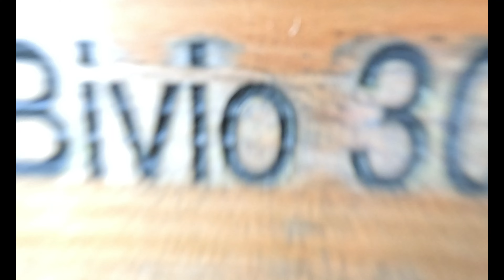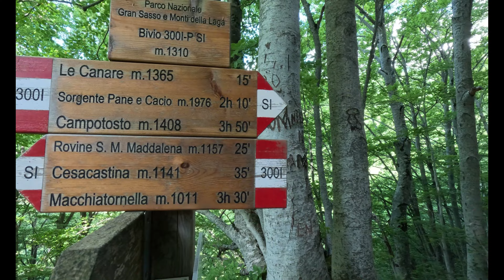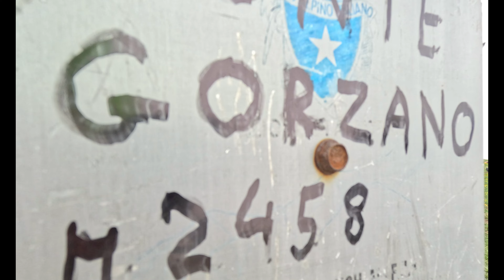Cento Fonti e Monte GORZANO - Trekking ad Anello tra i Monti della Laga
Uno dei percorsi più suggestivi dei Monti della Laga, raggiungere la vetta del Monte Gorzano (2.458 metri), il più alto monte della catena dei Monti della Laga e del Lazio, percorrendo la Vallata delle Cento Cascate. Nome che deriva dalle circa “cento cascatelle”, formate dal torrente Fosso dell’Acero nella discesa tra faggi e fiori selvatici. L’itinerario parte parcheggiando l’auto a circa 3 chilometri dal paese di Cesacastina, piccola frazione del comune di Crognaleto, sulla strada sterrata dove c’è uno slargo con una sbarra e un cartello segnaletico del Parco Nazionale.
Dopo circa 15’ ad un bivio, si intraprende la carrareccia sulla destra (segnavia n.300 del Sentiero Italia). Si superano i resti di quella che era la chiesa di Santa Maria Maddalena (1.179 mt).  Si arriva ad una costruzione dell’Enel ben visibile dietro la quale si inerpica il sentiero. Si entra nella faggeta, che si lascia attraversando una radura per poi riprenderla successivamente. Da questo punto la salita costeggia il corso del Fosso dell’Acero e si incontrano alcune delle “Cento Cascate”. Continuando a salire si raggiunge Fonte Mercurio (1.760 mt). Si giunge ad un bivio dove si prende come punto di riferimento la Costa delle Troie, breve e rapida ascesa fino a raggiungere la cresta, da qui filo cresta fino alla Sella di Gorzano a quota 2.310 mt. Da qui il percorso prosegue su dossi erbosi che conducono alla vetta del Monte Gorzano (2.458 mt), contraddistinta da una croce metallica ed un grande ometto.
Da qui si torna leggermente più in basso fino ad intercettare la cresta che ci porterà fin sulla vetta di Cima della Laghetta, continuiamo il nostro percorso in direzione est e passate le molteplici anticime scendiamo verso Fonte Pane e Cacio da dove il Sentiero che Scende ci riporterà verso le macchine per chiudere la nostra escursione.

Distanza: 18.3 km
Durata: 8h33m
Difficoltà: EE
Dislivello: 1692m
da: 1255m a: 2462m

00:00 Thriller
00:46 inizio video
01:51 Presentazione
03:08 Le CASCATE
07:23 Ascesa Costa delle Troie
08:38 in Vetta sul Monte Gorzano
09:31in Cresta verso Cima della Laghetta
10:25 Vetta Cima della Laghetta
12:21 in Vetta alla Laghetta Sud
13:00 Discesa da Fonte Pane e Cacio (SI 300i)
14:34 Relive
15:05 Saluti

per rimanere sempre aggiornato sui nuovi video.

Ho una domanda da farti:
Hai qualche idea su come potrei migliorare il mio canale o
ci sono delle escursioni che vorresti consigliarmi?
Lasciami un commento con ciò che hai da dirmi,
sono molto interessato alla tua opinione!

Sono presente anche su INSTAGRAM e FACEBOOK
dove potrai vedere tutte le foto delle escursioni.